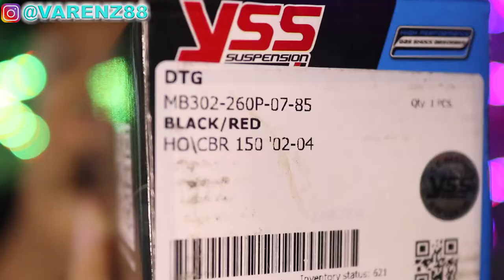Review Monoshock YSS DTG Honda CBR 150 ||| Andrea Varenz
~ Topik pada video ini adalah Review Monoshock YSS DTG Honda CBR 150 sekaligus pemasangannya.

Silakan klik LINK dibawah ini untuk Official Whatsapp + WA Group, alamat toko fisik (offline store), online shop dan medsos.

● Gear =
Mic : Rode Mic (Video Micro, Rycote Mic Pro, Wireless GO, Lavalier Plus)
Apps : Adobe Premiere Pro, Adobe After Effects, Adobe Photoshop